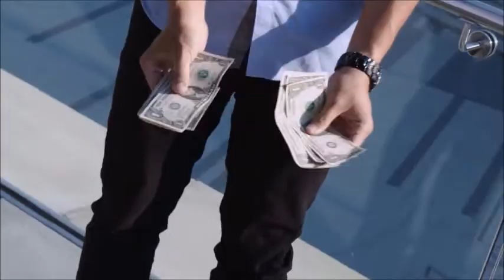STACKS BY SANSMINDS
DESCRIÇÃO: Mais um super lançamento da equipe da SansMinds aqui na Netmagicas! Imagina pegar um baralho e transformá-lo em várias notas de dinheiro, visivelmente e sem nenhuma cobertura! Sim, assista ao vídeo e surpreenda-se! Um efeito matador que não pode faltar no repertório dos melhores Mágicos!

MATERIAL: Gimmick e DVD instrucional em inglês, explicando passo a passo como executar esse sensacional efeito de Mágica.